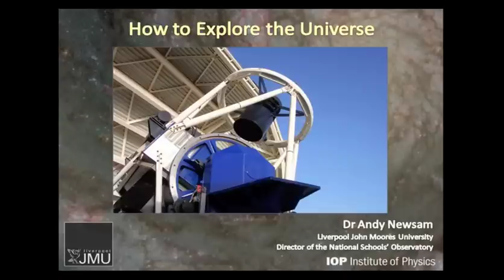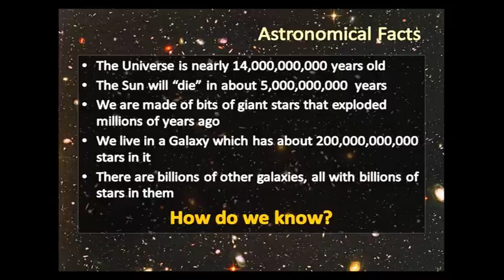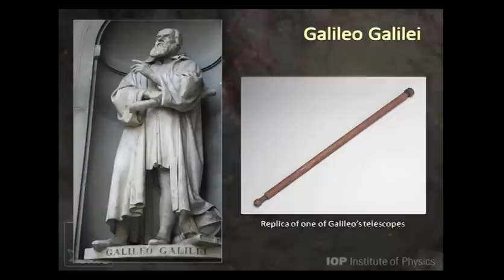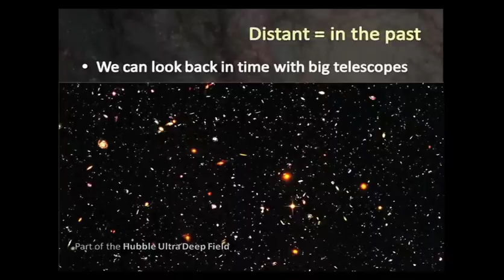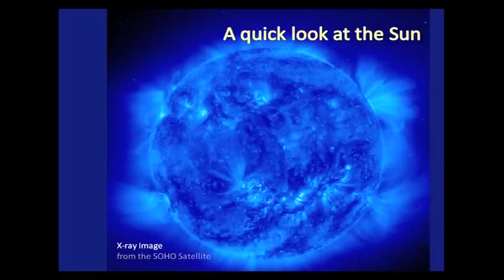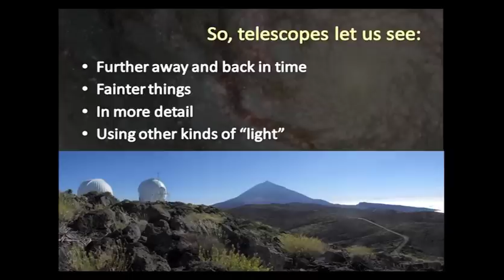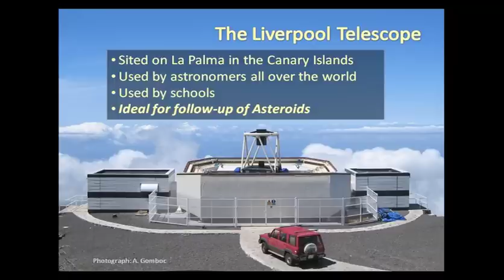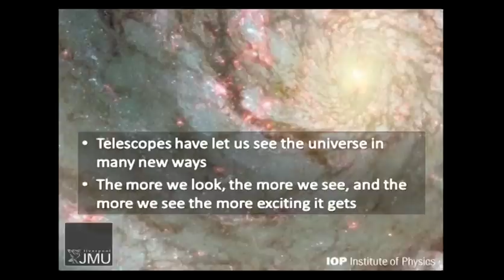Exploring the universe with Dr Andrew Newsam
The Institute of Physics Schools and Colleges Lecture 2009 is delivered by astronomer Dr Andrew Newsam. This lecture will reveal how:

Modern telescopes can be used by astronomers to look at the universe in ever greater detail;

Progress in technology allows astronomers to observe things further and further away and therefore further back in time;

Astronomical observations can be used to learn more about the origins and future of the universe.